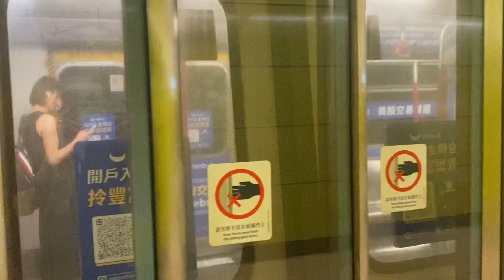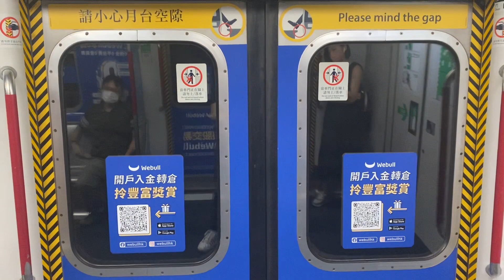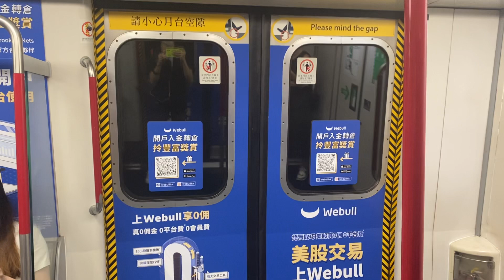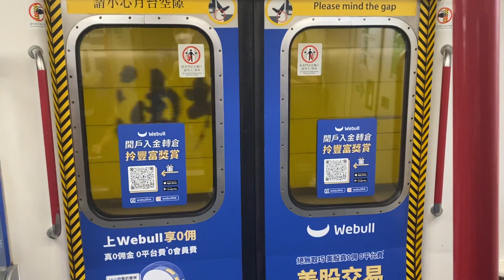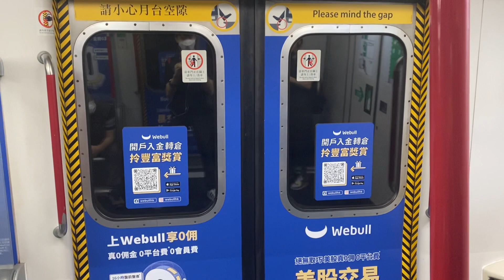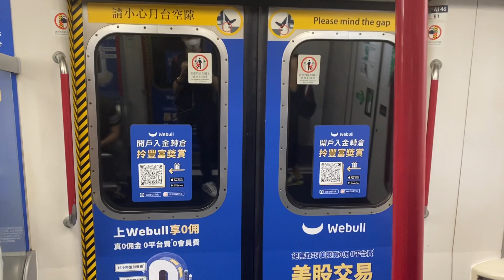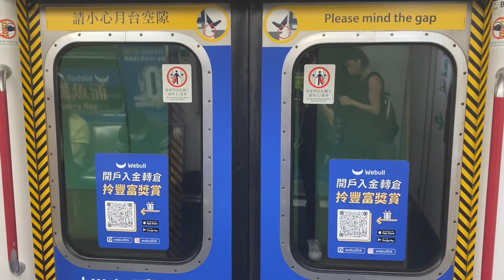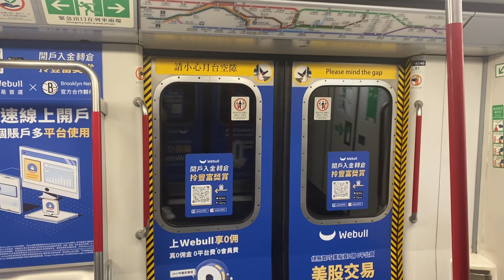港鐵TKL M-train A146 調景嶺至北角(Webull車內全廣、超強鬼叫行車片段)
27-5-22(五)車序:041